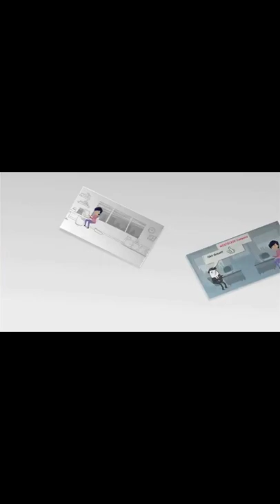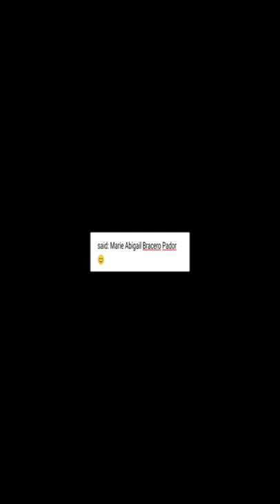APPRECIATION VLOG OF LATEST INFORMATION TECHNOLOGY 😉